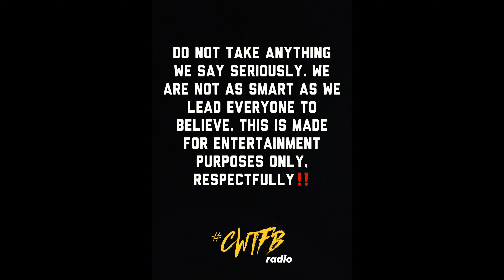Episode 154: "2022 Recap" (w/ CWTFB Radio: Charlie MaSheen, Shanelle Shanté, & KASH)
WHAT ELSE CAN WE SAY BUT "THANK YOU"! Thank you to the supporters, thank you to the nay-sayers, and anyone in between! This is the last episode that will drop in the 2022 calendar year and it's been one hell fo a year to say the least. Coming off of our 2nd year win at the Boston Music Awards for "Best Music Podcast of the Year" is something that has never been done since the creation of that specific award in 2019 and we are proud to say that we are the first to do it. The broader spectrum of guests we had on the show this year is a true testament to our growth and will to include others who feel unspoken for. This year we did the recap a little different thant the past 2 years while we gave ya'll our choice of the top 10 episodes we've dropped while each host gave ya'll their individual top 5 RedCupsAndRap freestyles! We shared a lot of laughs and reflection on this talk and got very personal about our own lives. As we grow together as a community it's important to show our sides that are less spoken of and not being shy of our shortcomings. In the end all we can say is we wont stop and we will continue to ChooseWhatTheFutureBrings YEAR OVER YEAR OVER YEAR OVER YEAR!!! DONT MISS OUT ON THIS YEAR-END CLASSIC!!!
DROPS ON YOUTUBE WEDNESDAY 12/28‼️

SPECIAL SHOUT OUT TO ALL OF OUR GUESTS THIS YEAR 🫶🏾

drinks by: @officialdonjulio @donjuliotequila @tequiladonjulio